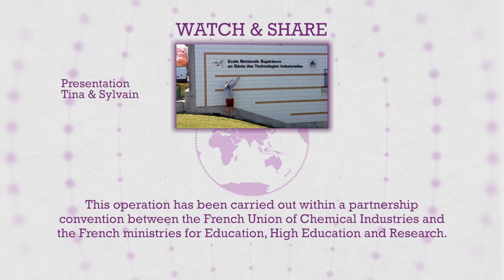DES VOITURES PLUS LÉGÈRES ET PLUS SOBRES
Destination : la Suisse, la France et l’Allemagne chez DOW pour Sylvain, élève ingénieur à l’ENSGTI Pau et Tina, étudiante à l’IEJ Paris.

Pour le savoir, suivez la Saison 4 du Chemical World Tour "Chimie et Energie".